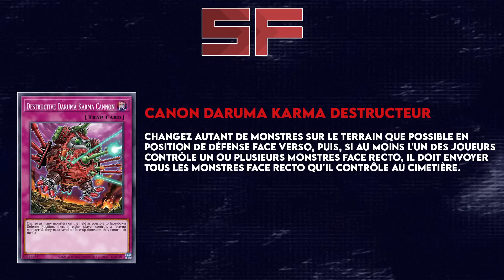Deck Breakdown #34.5 : Labrynth Final Mix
Sacré boost comme on le voit rarement. Pour un deck piège et il franchement complexe.

N'hésitez pas à suivre les autres réseaux de Master Duel France.